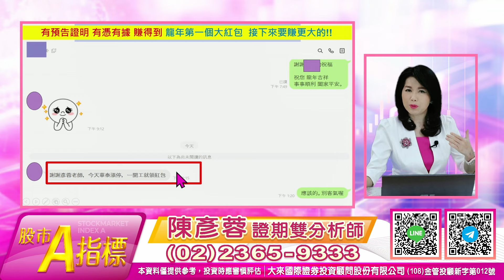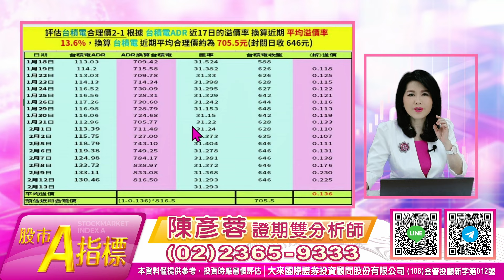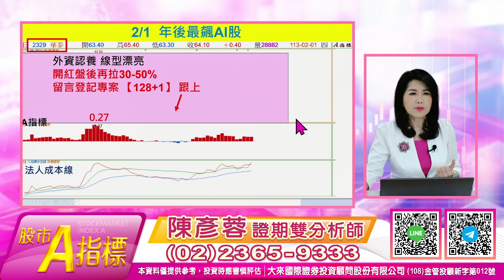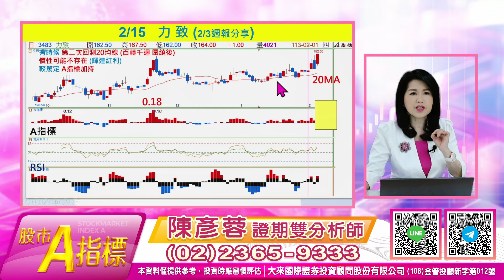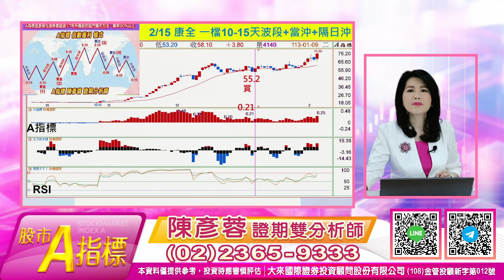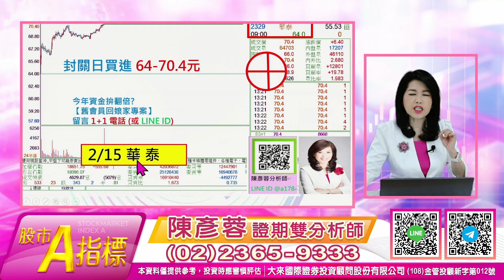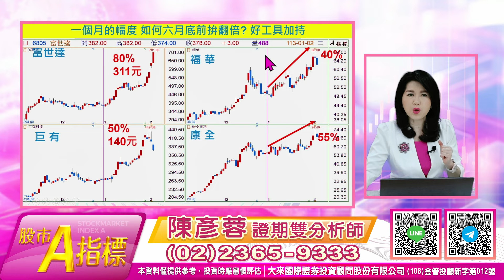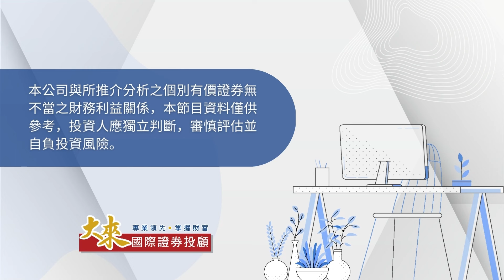1130215 股市A指標｜預告抱股過年 力致 華泰 漲停！舊會員回娘家專案 帶您搶錢！【二月底前最飆股 】留1+1 跟上！股市A指標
投資週報
1.大盤關鍵轉折提醒
2.領先節目 知道飆股